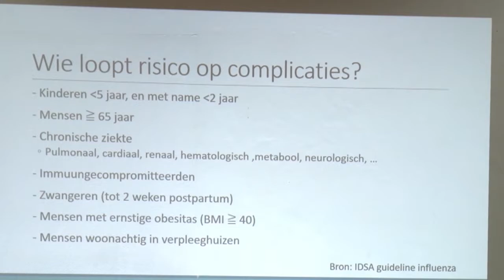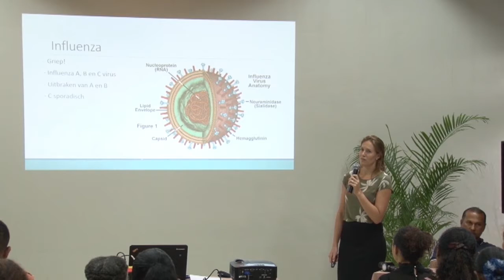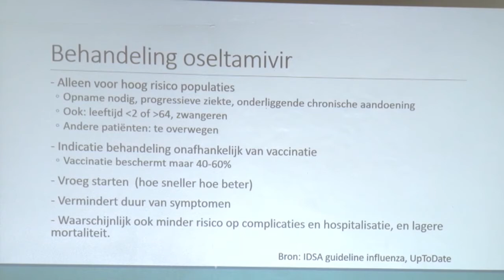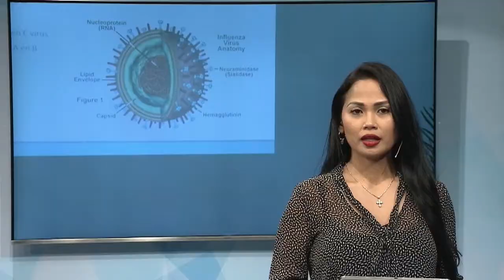02 03 2019 SPAOGS hield symposium